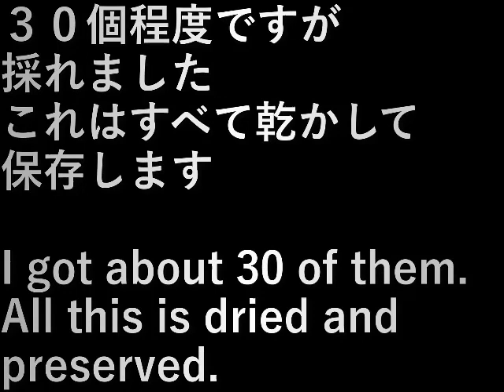椎茸狩り(2023.4.16) Shiitake mushroom picking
３０個程度ですが採れました。
これはすべて乾かして保存します。

I got about 30 of them.
All this is dried and preserved.

設備屋の適当田舎暮らし